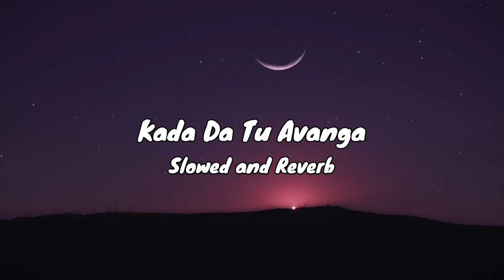Kade Ta Tu Avenga [ Slowed + Reverb ] | Runbir | Lofi Legacy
Kade Ta Tu Avenga [ Slowed + Reverb ] | Runbir | Lofi Legacy | Trending

Trending
Song: Kade Ta Tu Avenga
Singer: RunBir
Lyrics : HS Nagra
Staring: Vaibhavi Joshi
DOP: Mintu Plaha
Intended to Showcase the Creativity Of the Artist Involved.*
Companies/Original-Artist(s)/
Record-label(s).All the contents are strictly done for a
promotional purp0se*
Borrowing small bits of material from an original work is more
Thanks For Watching20232023 new song2023 new songsTrending songsbest lofi hip hopchill lofilofi chilllofi girllofi hip hop beatslofi hip hop mixlofi hip hop radiolofi hiphoplofi hiphop mixlofi hiphop radiolofi hiphop radio 24/7lofi musiclofi radiolofi studymix reggaeton 2023music 2023 new songsstudy musictiktok mashup 2023tiktok songs 2023top hits 2023viral songs 2023премьера клипа 2023lofi beats